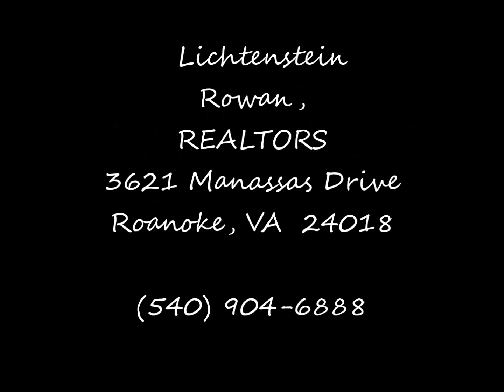4536 Pennsylvania Avenue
4536 Pennsylvania Avenue Roanoke, VA 24019. Immaculate Brick Ranch offers 3 beds and 2 full baths. Move in ready. Hardwood floors throughout. All new paint. Replacement Windows. Nicely finished basement and family room. Enjoy your coffee in the large sunroom. Fenced in Yard. Lots of space in a great neighborhood! Offered at $149,950. ML#849041. Licensed in the State of Virginia. All information is deemed reliable but not guaranteed